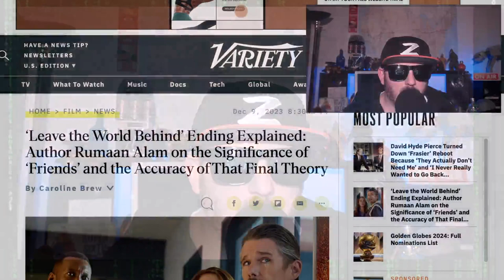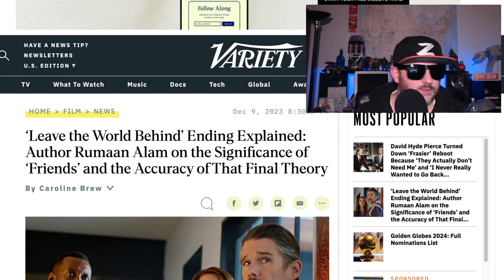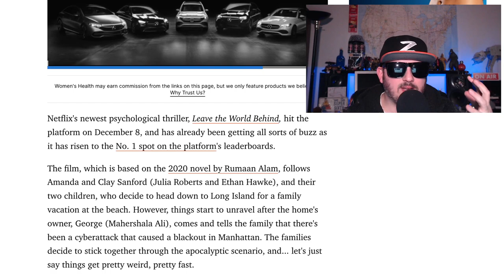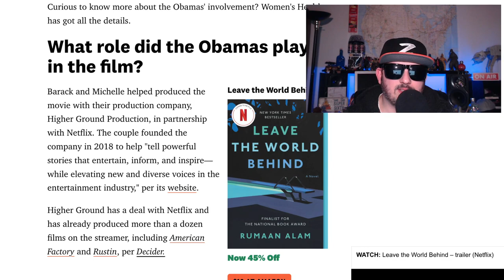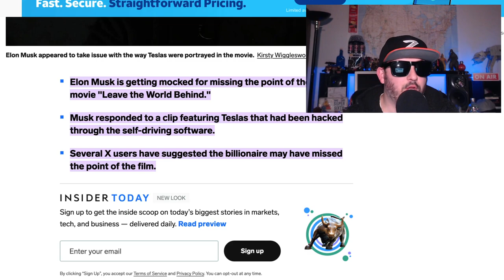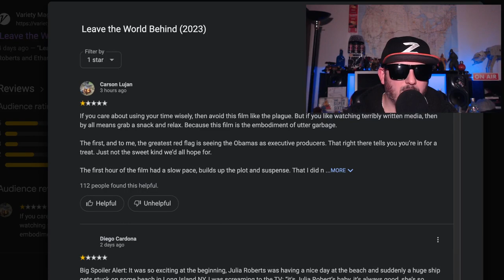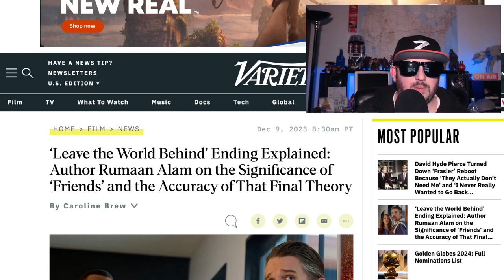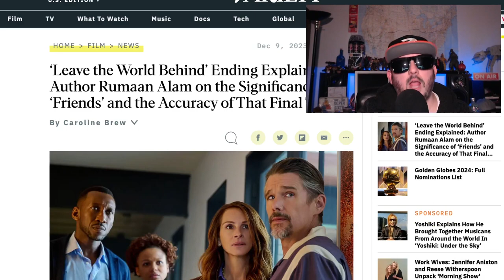Julia Roberts Insane Conspiracy Movie | Leave the World Behind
Julia Roberts has a bananas movie produced by Barack and Michelle Obama on Netflix.